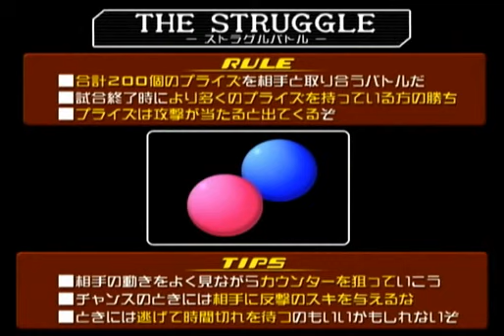Kingdom Hearts II Final Mix -0014- ストラグルバトル!! Vivi VS Seifer!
The Struggle battle torunament begins...